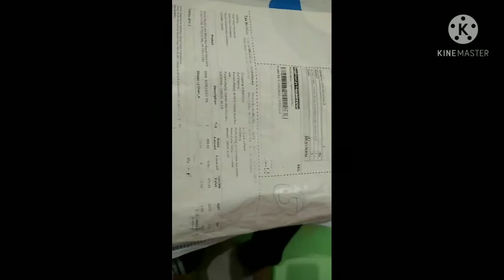T-shirt order on flipcart (vlog, 2) with Av sharma.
Instagram =a._9302#Avsharma
Do..
Jai baba ji..

T-shirt link =Seven Rocks Color Block Men Round Neck Grey T-Shirt